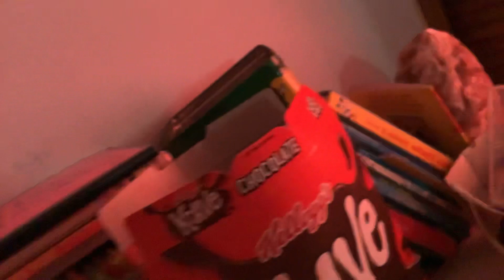Krave 7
Yum yum!